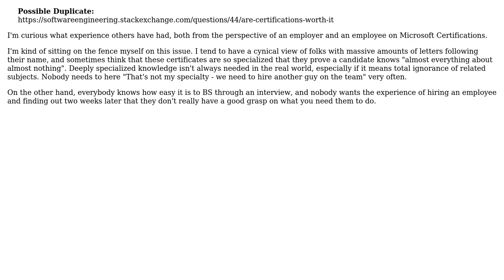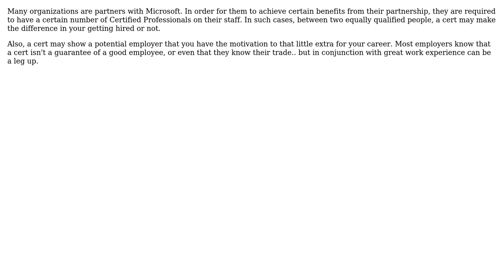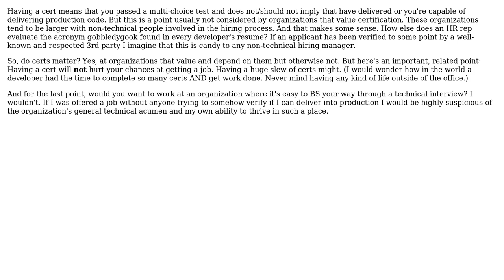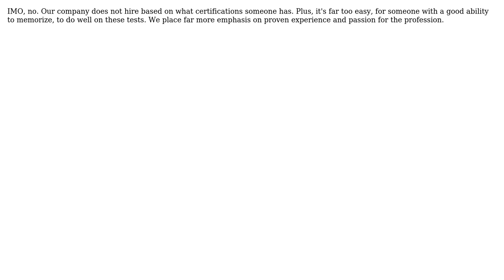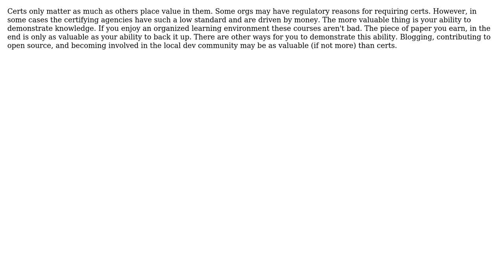Do Microsoft Certifications matter? (10 Solutions!!)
Do Microsoft Certifications matter?